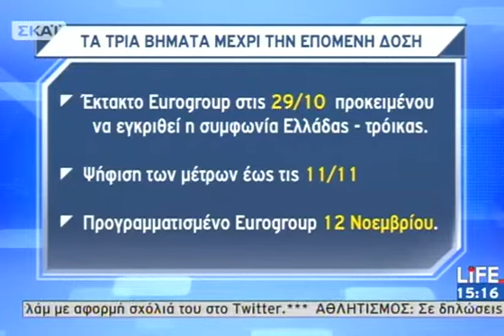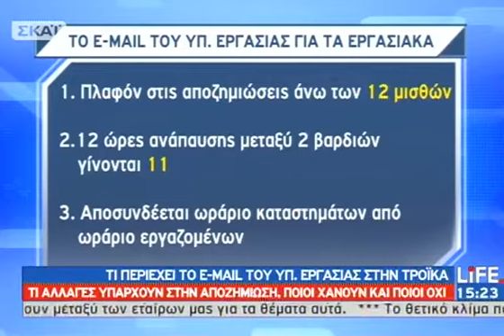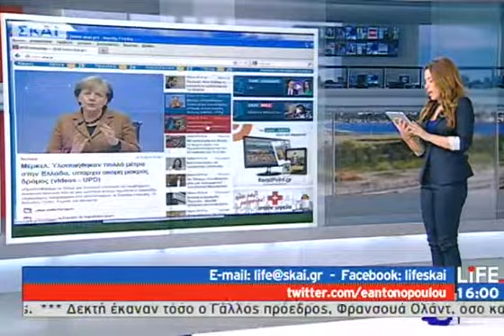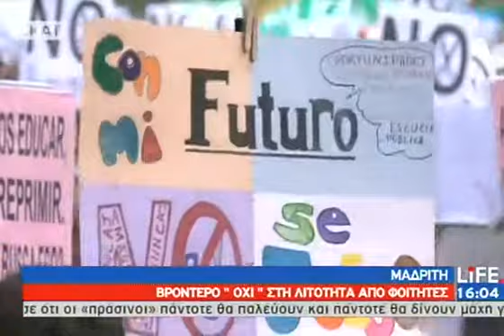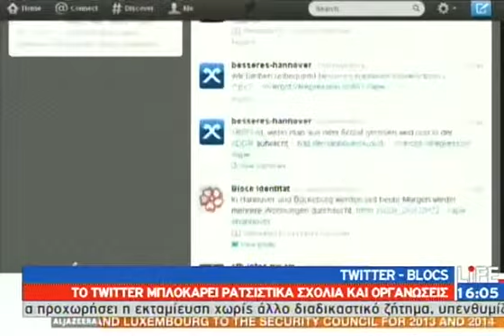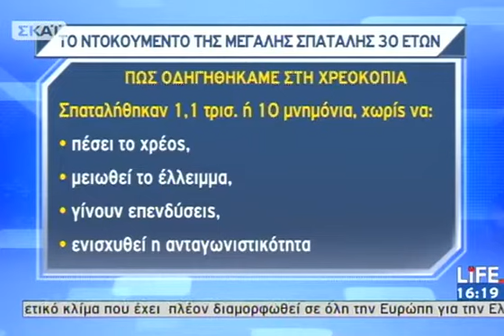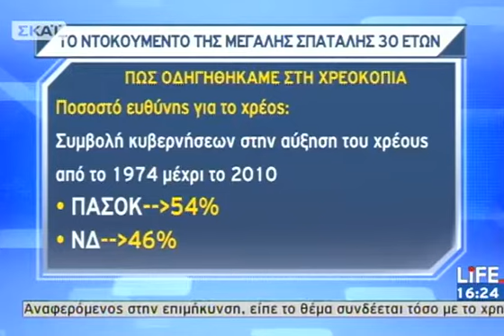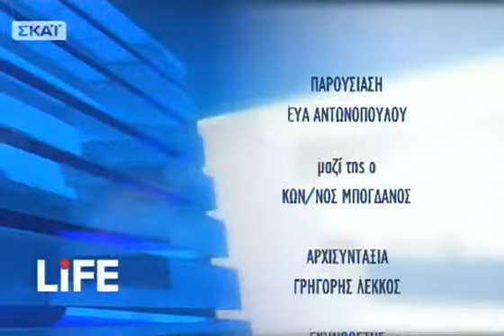Life 19/10/2012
Ενημερωτική εκπομπή με τη Εύα Αντωνοπούλου και τον Κωνσταντίνο Μπογδάνο